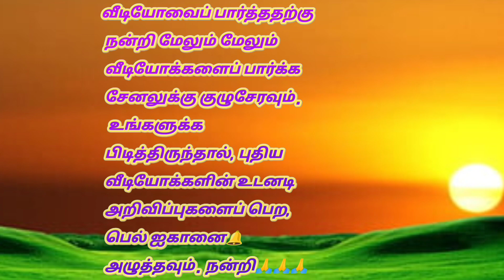Talking angela funny eating show | bk billu104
Talking tom applying color full lipsticks | talking angela song | lipstick cartoon | 💄💄💄

FNAF vs TOM vs ANGELA Who is Best Talking Echo

FOXY-- FNAF -- TOM -- BEN
--ANGELA -- HANK -- Who is Best
TOMTHECOVER

【赤ちゃん☆ こなつ】 カールお じさんヒゲで大号泣 (ToT)/~~~ Great
wailing

Talking tom makeup videos | Talking tom funny makeup video | Cute baby tom make-up show

Police Surprises Funny Gorillas with Car Ride Chase!

Talking angela song
Angela make up
angela makeup
bilai wala game
lipstick videos

talking tom cat eating videos
talking tom videos funny videos
talking tom is eating color full chillys
talking tom cat
talking tom billu colourful lipstick funny video
talking tom funny cat colourful lipstick funny video
talking tom funny cat colourful lipstick
talking tom billu funny video
talking tom eating shows
eating tom cat
funny cat
talking tom cartoon
talking tom english song
you got me talking tom
talking angelas makeup
talking angela 2 makeup
talking tom and friends angela makeup
angela makeup
my talking angela baby makeup
angela makeup tutorial
angela makeup angela makeup
how to make talking angela talk to you
funny angela videos
my talking angela 2 squid game makeup
my angela makeup
my talking angela routines
i talking angela
talking tom makeup videos
j.angela
my talking angela 2 makeup
my talking angela 2 makeup tutorial
my talking angela 2 rainbow makeup
angela makeup video
angela makeup makeup
no talking angela
my angela 2 makeup
my angela 2 piano
you talking angela
talking angela lifestyle vlog
tom angela makeup
talking angela photos
in talking angela
talking angela 2 eyes
talking angela the cat
5 talking angela
talking tom makeup video
talking tom makeup
funny angela
funny angela videos
tom makeup video
tom and angela makeup
p talking tom
you talking angela
talking tom and friends makeup
5 talking angela
7 Talking tom applying color full lipsticks | talking tom colors | lipstick | cartoon 💄💄💄